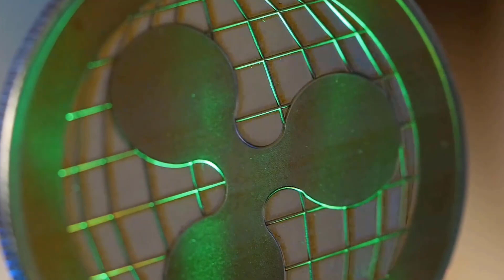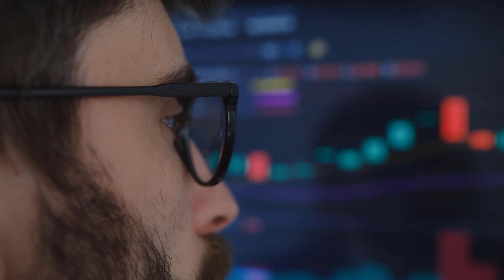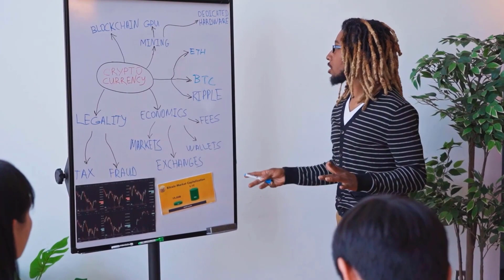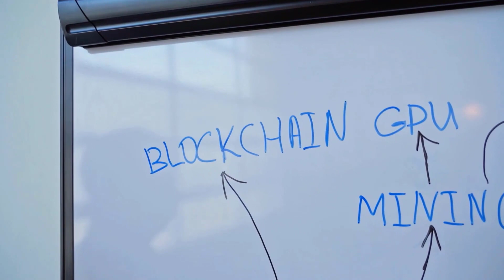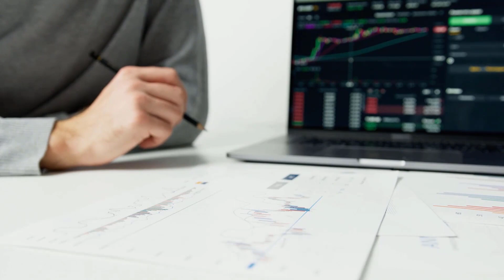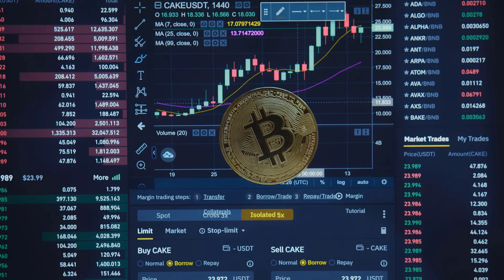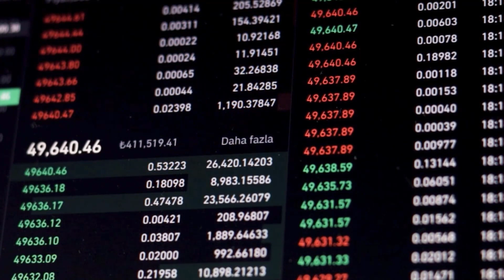AMP PRICE WILL SOAR BY X5000 - AMP PRICE PREDICTION FOR 2023 & FORWARD